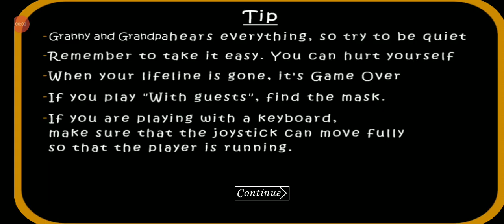Granny BMP The Twins Grandpossible Mode (Not Win)